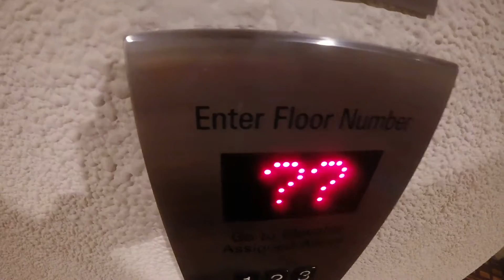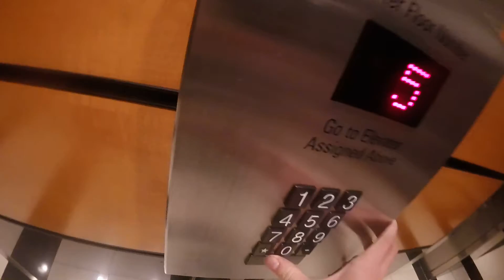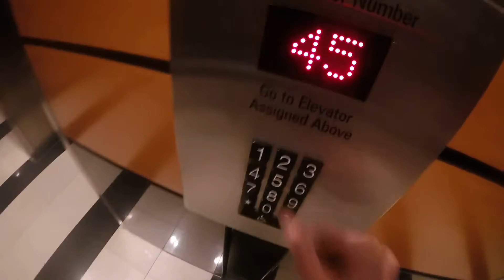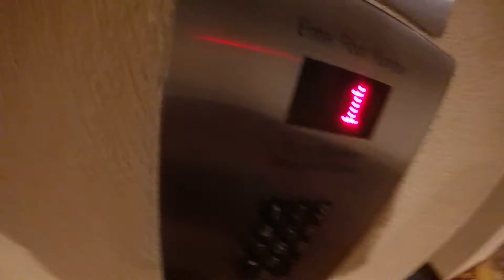Schindler traction elevator @ Marriott Marquis, Manhattan New York